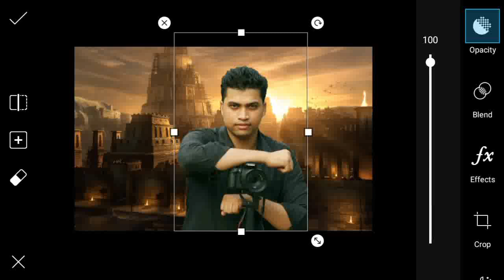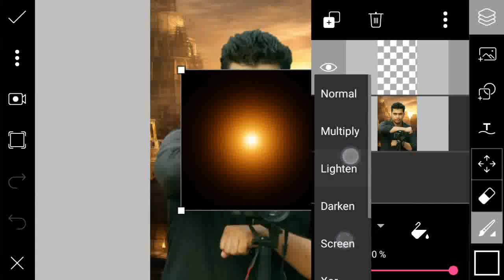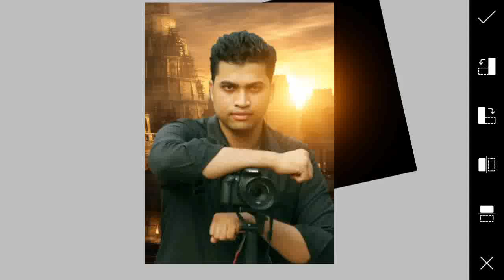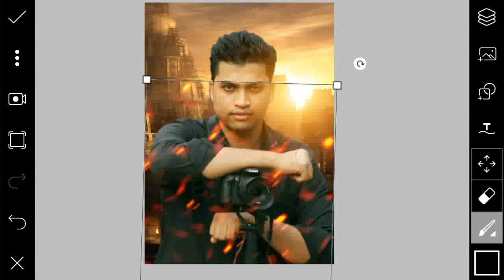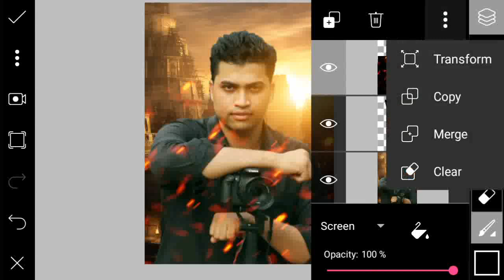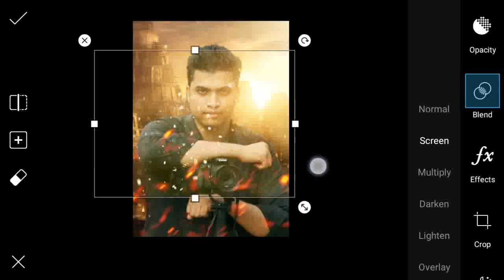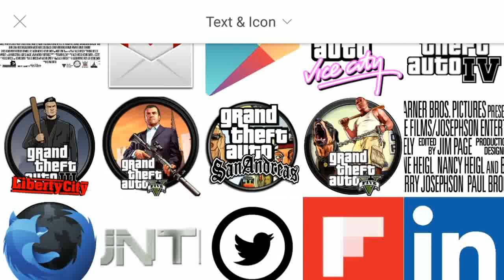Picsart editing tutorial | Movie poster design tutorial | Picsart best manipulation tutorial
Hi Guys.
I am Ebrahim khalil Today I am Back With a new Tutorial.Welcome my new.This video i am showing Picsart editing tutorial | Movie poster design tutorial | Picsart best manipulation tutorial |
Picsart is top editing apps on android .Many pepole are using Picsart.But they are do not know how to use this app.
so i am showing picsart editing tutorial .i have you are learn many think in this video.

image creadit:

Music creadit:Elektronomia-Sky-High-NCS-Release

How To Change Look | PicsArt New Editing | Cara Edit Foto,
Headless man PicsArt effect,
tutorial picsart,
photo manipulation,
Disintegration Tutorial,
picsart tutorial,
picsart hair,
picsart hairstyle,
adobe photoshop touch,
ps touch,
photo editing,
edit photos,
picsart app,
picsart app tutorial,
picsart animation,
picsart background,
picsart blur,
picsart dispersion,
picsart font,
picsart guide,
picsart ghost,
picsart hack,
picsart hair colour,
illuminati tutorial,
picsart in mobile,
picsart iphone,
picsart ios,
picsart instagram,
picsart khmer,
picsart keren,
picsart layers,
picsart lens,
picsart online,
picsart official,
picsart png,
picsart retouching,
picsart smoke effect,
picsart shadow,